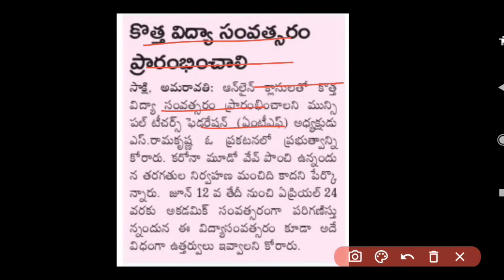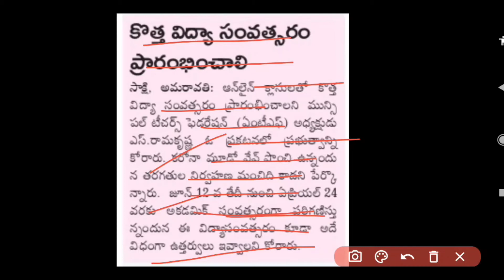ఏపీ లో జూన్12 స్కూల్స్,కాలేజీలు రీ-ఓపెన్ వీళ్ళకి మాత్రమే! Ap Schools colleges Re-open News 2021